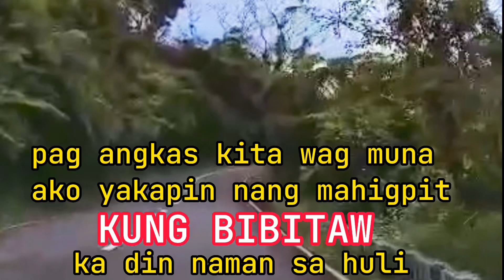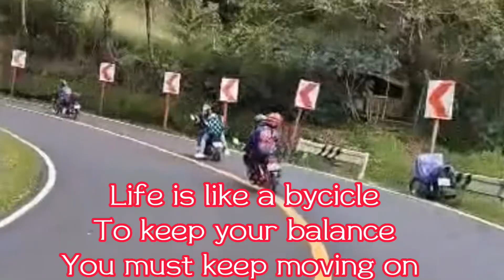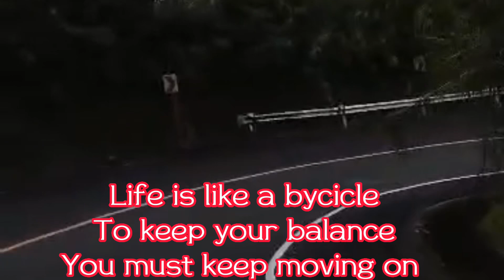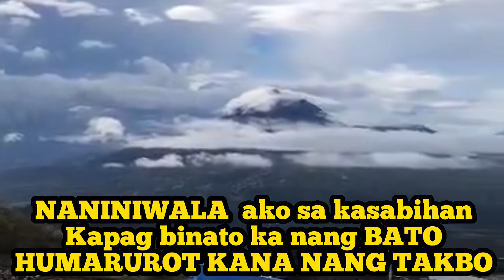VLOG 44// ROAD TRIP TO MAYON SKYLINE / HUGOT LINE RIDER / BICOL REGION / MAYON VOLCANO